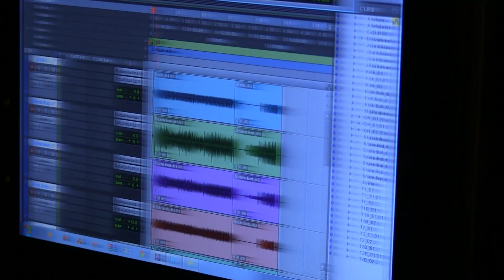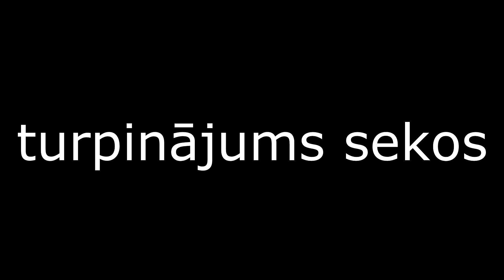Semināristu pirmais albums...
Pirms gada janvārī Latvijā nāca pasaulē unikāls un vēl nebijis mūzikas projekts - latvijas semināristu ansamblis! pa šo laiku ir sacerēta ne viena vien dziesma, tāpēc esam nolēmuši, ka ir pienācis laiks šīs dziesmas dabūt iekšā diskā!
Darbu pie albuma ierakstīšanas sākām 20. martā Wolk Recording Studijā, kur bungu partiju mums iespēlēja Tarass Kuzmenko.

Gaidam visu albuma ierakstu! ;)